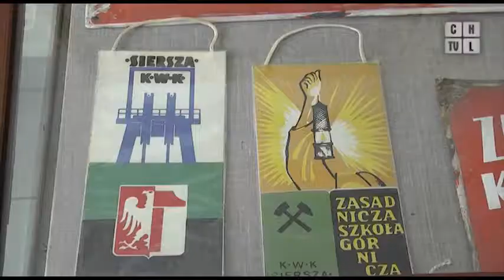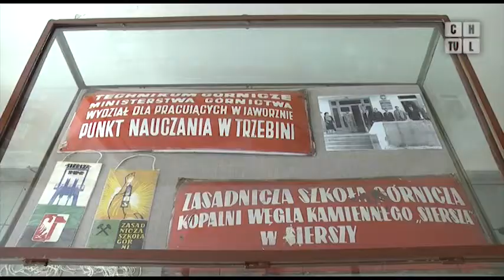Wyjątkowy jubileusz w Zespole Szkół Techniczno - Usługowych w Trzebini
Kilka okazji do świętowania mieli nauczyciele, uczniowie i absolwenci Zespołu Szkół Techniczno - Usługowych w Trzebini. Między innymi świętowano jubileusze związane z istnieniem tej placówki. Był tort, kwiaty i okolicznościowe przemówienia.